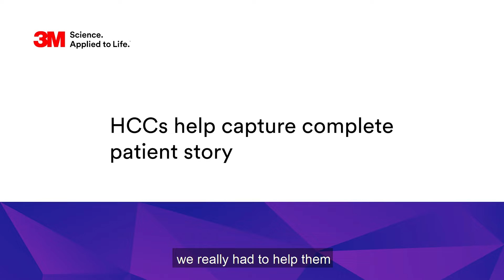HCCs Help Capture Complete Patient Story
CDI teams at Trinity Health use 3M tools to move beyond the capture of DRGs to the more complete patient story provided by HCCs (hierarchical condition categories). They can see the bigger picture and assign every relevant secondonary code (including diagnoses) to tell a complete patient story.